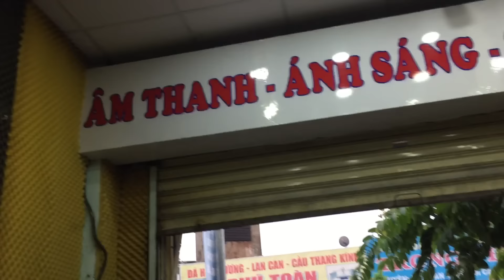Test bán dàn âm thanh giá 63tr về Cần Giờ. LH 0934554129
ÂM THANH ÁNH SÁNG THANH HUY
TRUNG TÂM LẮP ĐẶT ÂM THANH SÂN KHẤU CHUYÊN NGHIỆP
ĐC/ 670 luỹ bán bích, p tân thành, q tân phú. HCM.